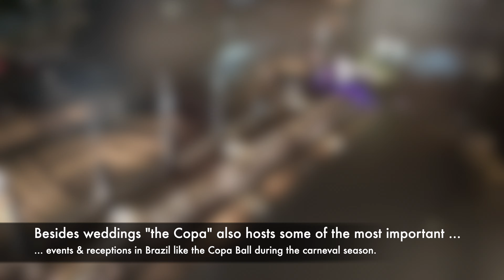Belmond Copacabana Palace, Rio De Janeiro, Brazil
Belmond Copacabana Palace, one of Rio's best luxury hotels located directly on one of the world's most famous beaches.